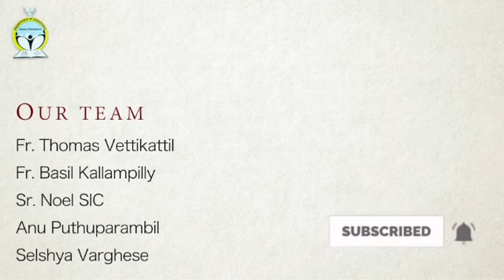Ephrin Benedict|Lumina | Catechism Muvattupuzha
Arogyamatha Malankara Catholic Mission, Kinathkadavu, Coimbatore